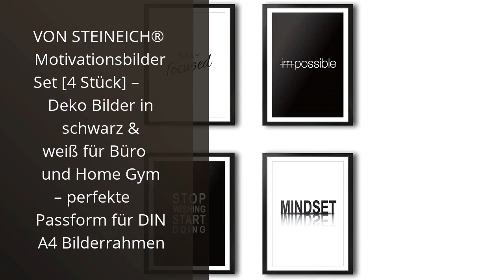【DEKO BÜRO】6 der besten Deko-Büroprodukte vorgestellt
✋  Hier sind 6 der besten deko-büroprodukte vorgestellt auf dem Markt.

🔽🔽🔽 KAUFEN-LINKS DEKO BÜRO 🔽🔽🔽

1) Sheepi - Das magnetische Büroklammerspender Schaf - schwarz mit weißen Büroklammern - Der tierische Büroklammerhalter für jeden Schreibtisch

2) VON STEINEICH® Motivationsbilder Set [4 Stück] – Deko Bilder in schwarz & weiß für Büro und Home Gym – perfekte Passform für DIN A4 Bilderrahmen

3) Relaxdays Newton Pendel, klassisches Kugelstoßpendel, 5 Kugeln, Physik Deko für Büro & Schreibtisch, Kugelpendel, Silber, HBT: 13,5 x 13,5 x 11,5 cm

4) ALAGIRLS 4 Stück Künstliche Pflanzen, Mini Kunstpflanze Eukalyptus Rosmarin Sukkulenten mit Topf Schreibtisch Küche Badezimmer Garten Deko

5) addhome Kunstpflanzen Set | 6er Set Sukkulenten aus naturgetreuer Optik | in stabilen und rutschfesten Übertöpfen | Dekopflanzen für Innen

6) Wanduhr 30 cm moderner Stil Ohne Ticken Wohnaccessoires Deko Holz-Wanduhren, Dekor für Büro, Wohnzimmer, Schlafzimmer, Schule (schwarz)

* Zeitindikatoren (Timestamps) *

00:00 - Intro
00:05 - 1) Sheepi - Das magnetische Büroklammerspender Schaf - schwarz...
00:33 - 2) VON STEINEICH® Motivationsbilder Set [4 Stück] – Deko...
00:59 - 3) Relaxdays Newton Pendel, klassisches Kugelstoßpendel, 5...
01:40 - 4) ALAGIRLS 4 Stück Künstliche Pflanzen, Mini Kunstpflanze...
02:16 - 5) addhome Kunstpflanzen Set | 6er Set Sukkulenten aus...
02:46 - 6) Wanduhr 30 cm moderner Stil Ohne Ticken Wohnaccessoires...
03:25 - Outro